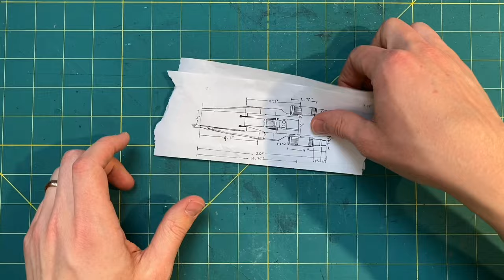U-Wing Scratch Build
In this video I make a completely scratch built U-Wing for Star Wars Legion. The scale is just about perfect and will be a great feature on any game board.

Materials:
.040 Styrene
.020 Styrene
Plastic Cement
Wood
Model Sprue
Super Glue
Toothpicks
Corn Chex
Milk

Supplies:
Hand Drill
Utility Knife
Hot Glue Gun
Ruler
Pencil
Wire Cutters
Sand Paper
Tweezers
Paint Brushes
File
WEN Countertop Lathe
Cereal Bowl + Spoon

Paint:
Primer - Rust-Oleum Flat Grey Primer
Pre-Shading - Vallejo Gloss Black
Base Coat - 90% Vallejo Cool White + 5% Iraqui Sand + 5% Sky Gray
Squad Colors - Vallejo Gold Brown
Wash - Anita’s Matte Black + Water + Dish Soap
Windows - Vallejo Gloss Black